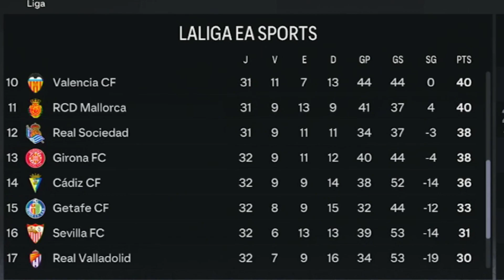FC24|RETA FINAL DA CHAMPIONS JOGO DE IDA E VOLTA LALIGA MODOCARREIRA EAFC24 REALBETIS EP 90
Voltamos!!
Novo jogo + objetivo o mesmo, vamos em busca da ganhar tudo e ser um dos maiores time da Espanha e da Europa.
Modo carreira realista com o Real Betis.

Regra1-
Só pode ter 5 jogadores gringo time.( Jogadores não espanhol).

Regra2-
Não podemos fica com o saldo negativo na transferência, sempre positivo.

✅Se inscreve para não perde os próximos episódios